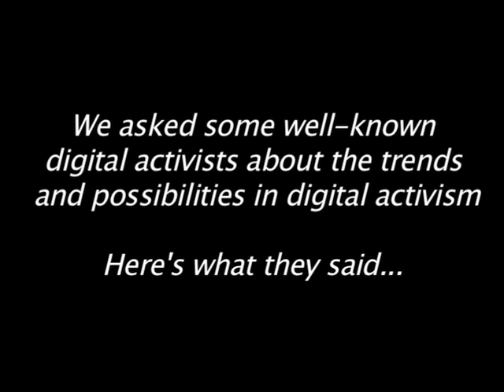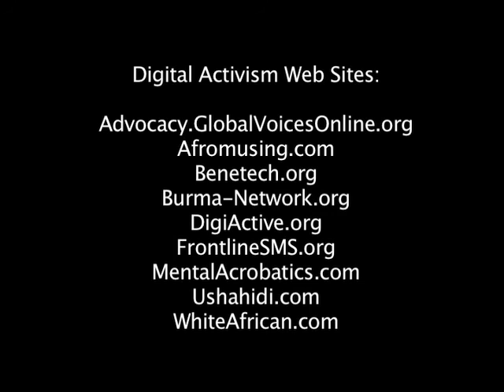The New Change-Makers: An Introduction to Digital Activism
The Berkman's own initiative for Internet & Society produced this video, which investigates the tools, strategies, and effects of digital activism while also moving towards crafting a definition of the emergent social movement.